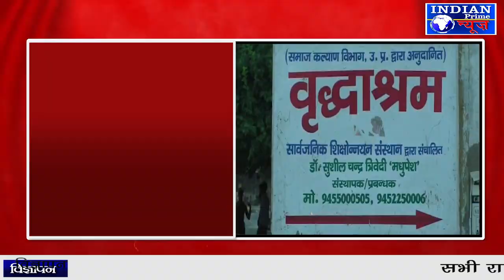IPN NEWSकानपुर के रविदास पुरम पहुंचे राज्य मंत्री स्वतंत्र प्रभार समाज कल्याण विभाग मंत्री असीम अरुण